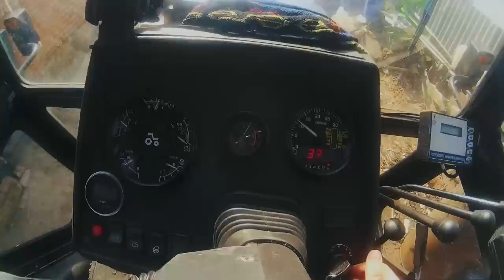Польові записи #4 [Field notes #4] [Brothers Danylenko]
Боронование на МТЗ-892